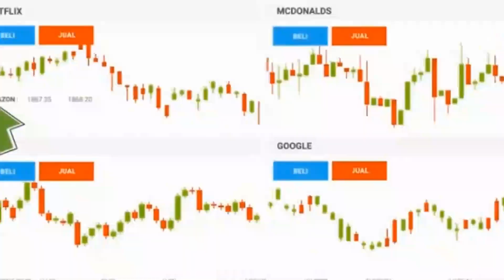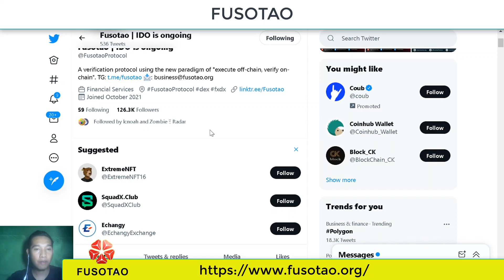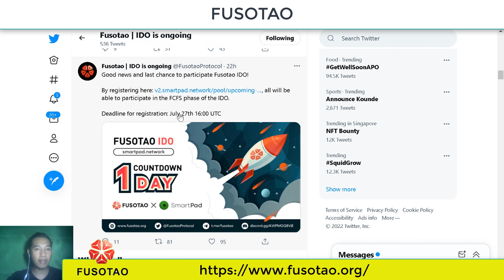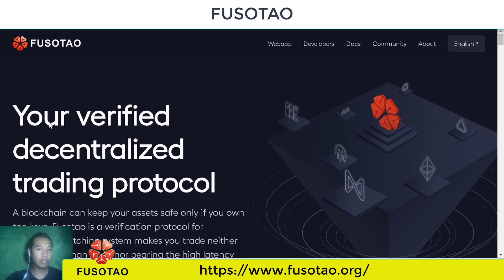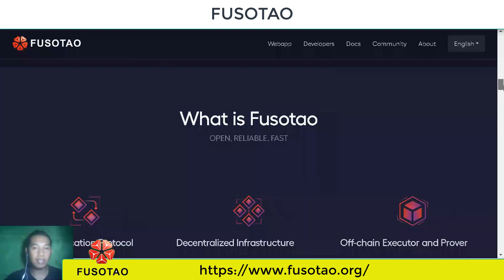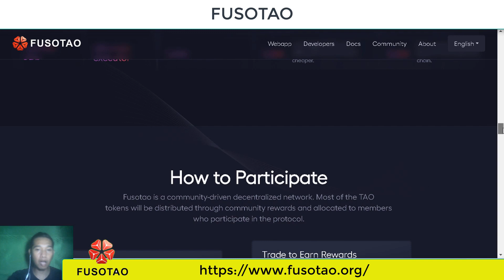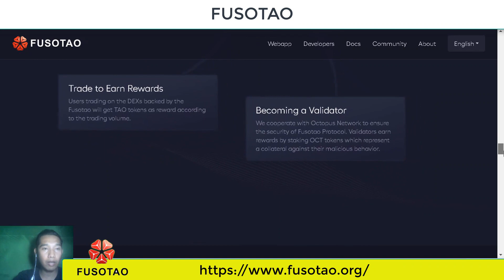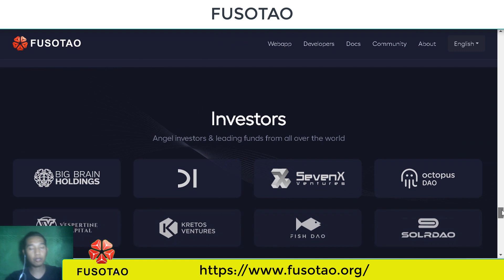FUSATAO - New generation decentralized trading protocol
Compared to AMM and ZK-Proof DEXs, Fusotao has great advantages in user experience and performance.

CREATOR By : Justin Beiiberr
telegrm :@Denamir